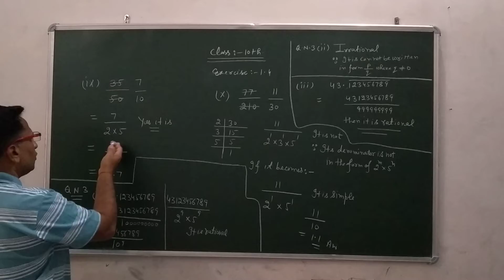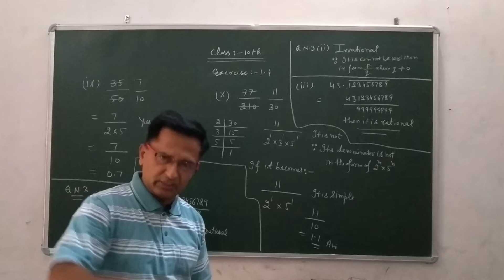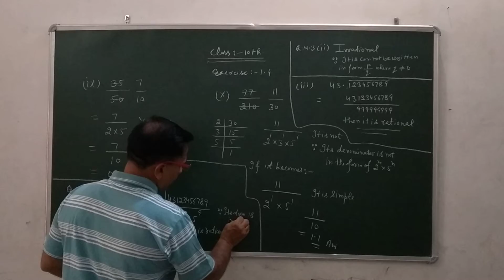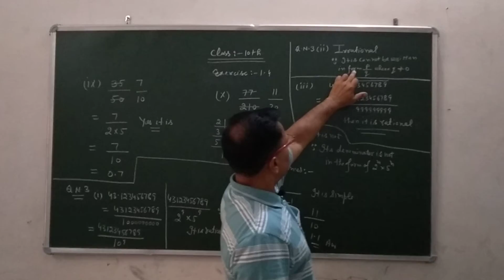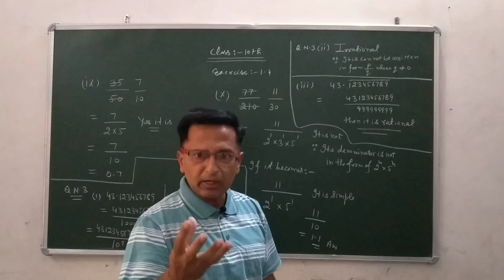Exercise 1.4 QN. 1 and 2 and 3(class 10)